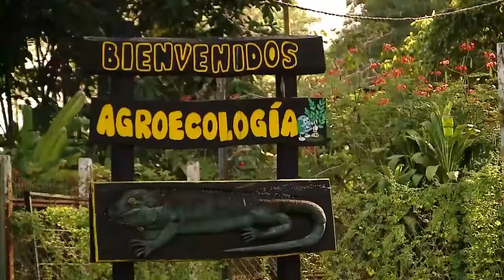Especial Más Que Noticias - Huella del Futuro: La maestra de la reforestación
Su nombre es Mayra Monge, es ingeniera agrónoma y desde hace 30 años da clases en el CTP de Upala; pero, sobre todo, lleva tres décadas creando conciencia entre los jóvenes para evitar más desastres naturales.